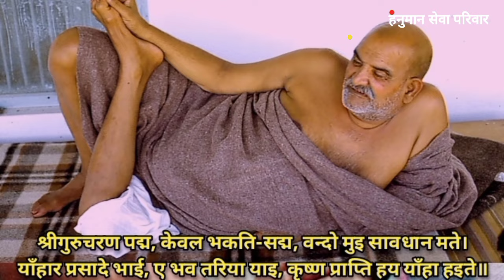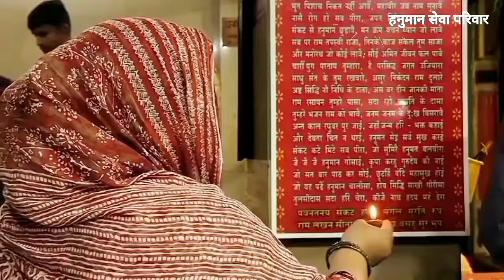सबसे बड़ा सवाल : बाबा कब सुनते है आखिर भक्त की प्रार्थना | Neem Karoli Baba Ke Chamatkar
सबसे बड़ा सवाल : बाबा कब सुनते है आखिर भक्त की प्रार्थना | Neem Karoli Baba Ke Chamatkar | Neem Karoli Baba Kainchidham | Neem Karoli Baba Miracle of Love | @HanumanSevaParivar

प्यारे भक्तों,
हनुमान सेवा परिवार आपका अपना परिवार है ✨